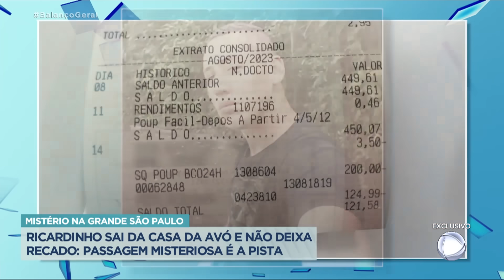Homem autista desaparece após sair da casa da avó no interior de SP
Ricardinho, de 38 anos, tem o transtorno do espectro autista e desapareceu após sair da casa da avó em Sorocaba, interior de São Paulo. O homem mora em Santo André, ABC Paulista e foi visitar a avó no interior. Há cinco dias, o homem pegou as roupas, os documentos, R$ 2,4 mil e foi embora, sem deixar nenhum recado. A última pista que a família teve do rapaz foi um extrato da compra de uma passagem de ônibus de São Paulo para Camboriú, em Santa Catarina. A família entrou em contato com a empresa de ônibus e descobriu que Ricardinho não embarcou.